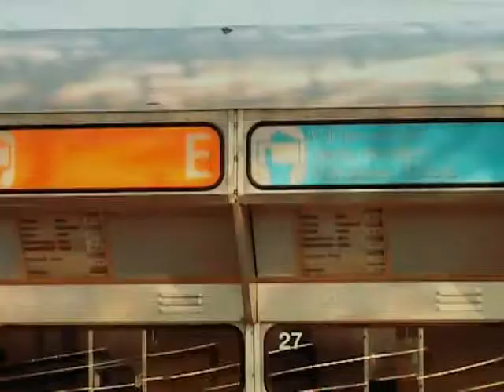ekimas: olympia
für den just verstorbenen architekten günther behnisch. wehe, ihr reißt das ab, ihr münchner!  leute, geht da mal spazieren, wenn ihr in der nähe seid!